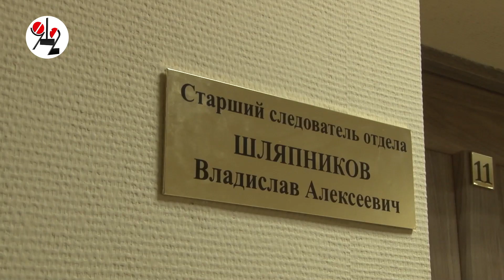Брат сестру из нагана застрелил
Мститель  расстрелял родственницу  за то, что женщина не хотела помогать ему ухаживать за престарелой матерью...